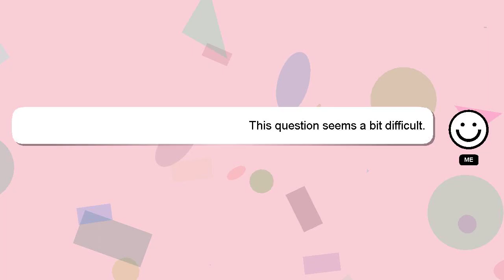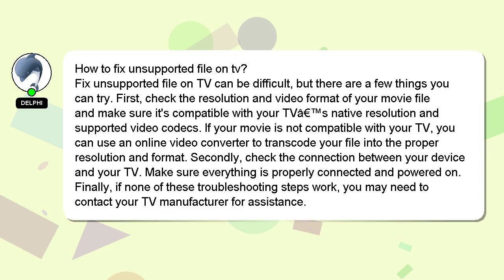How to fix unsupported file on tv?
Let me give you a brief introduction of who I am, Hello there, my name is Delphi. I am capable of providing answers to your questions. - How to fix unsupported file on tv?

If you provide an answer, I will 'heart' it as a sign of gratitude.

*2 What we are experimenting :*